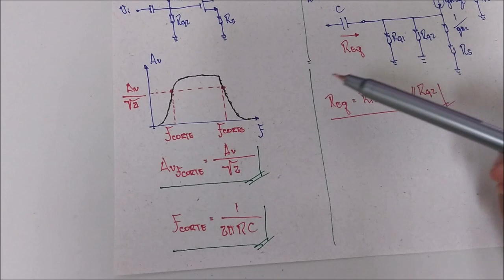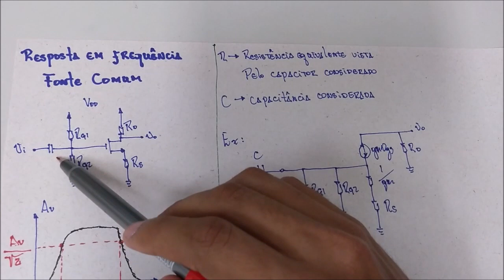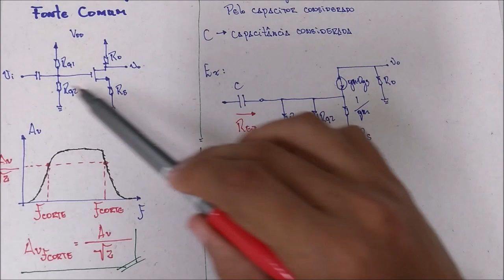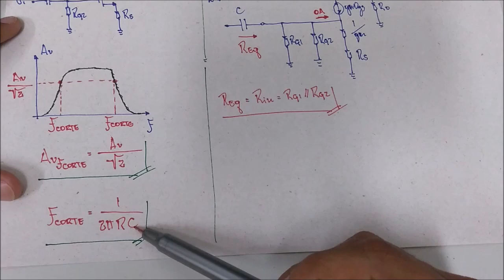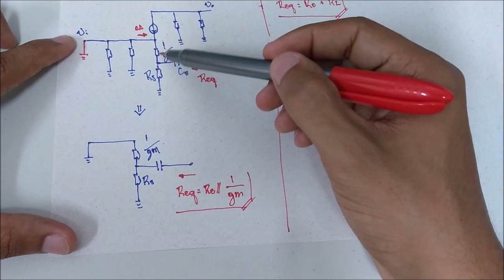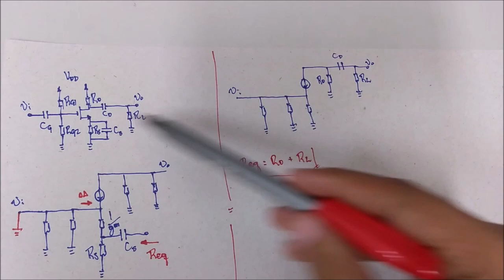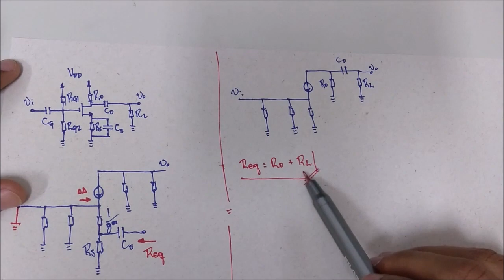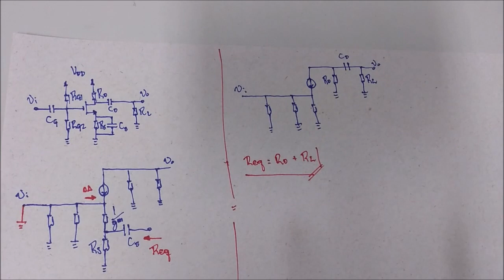Aula 21 - Mosfet: Resposta em Frequência do Fonte Comum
Nesta aula eu explico a resposta em frequência do amplificador Fonte comum